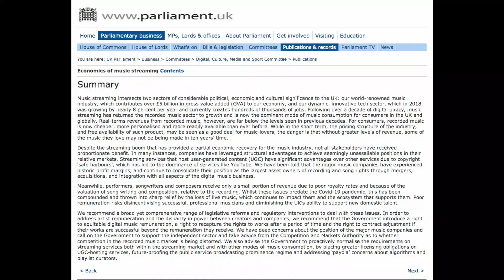Ecco come funziona il Music Business [SVEGLIA!]